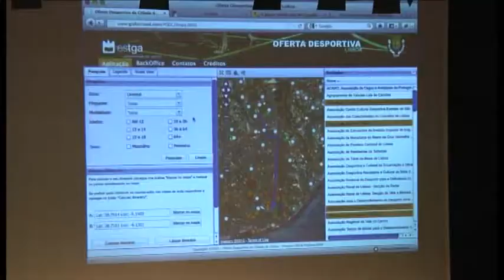Assinatura protocolo CML e Universidade de Aveiro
Teve lugar no passado dia 25 de junho, no auditório do Liceu Camões, a assinatura de um protocolo visando a colaboração entre a Câmara Municipal de Lisboa e a Universidade de Aveiro no desenvolvimento de ferramentas tecnológicas colocadas ao serviço das entidades desportivas da cidade e desenvolvimento de projetos de estágio.